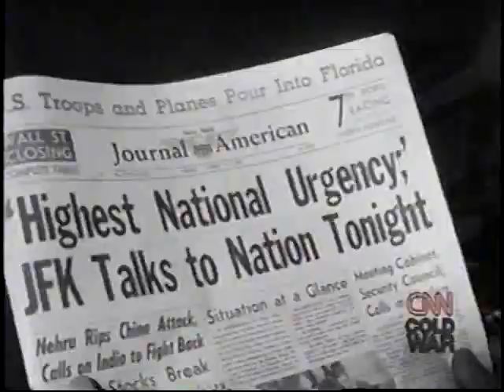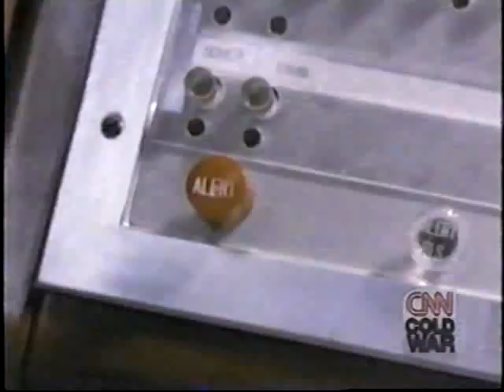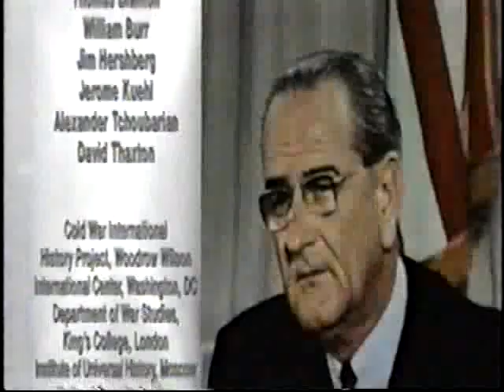Documentary - CNN Cold War Part 8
Documentary on the origins of the Cold War leading up to the Cuban Missile Crisis.